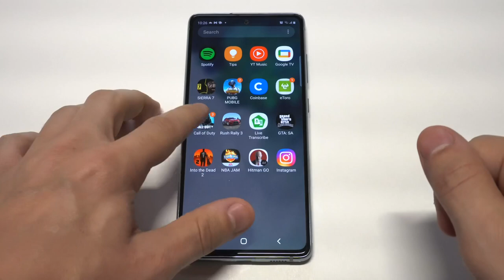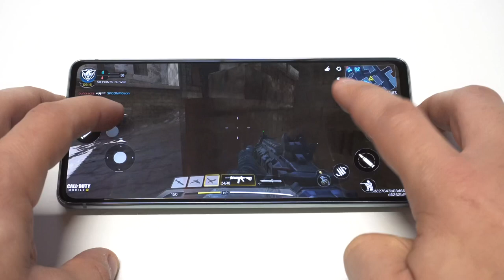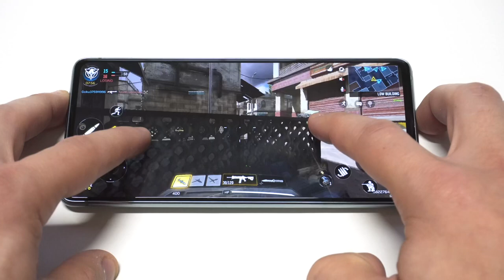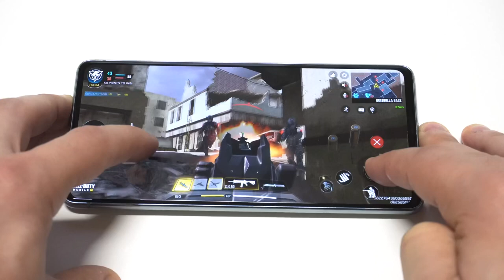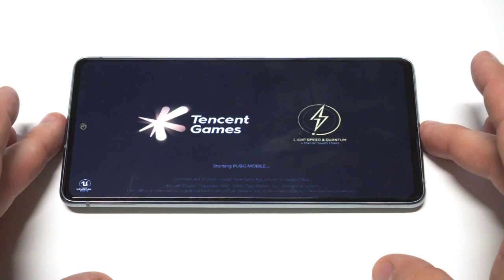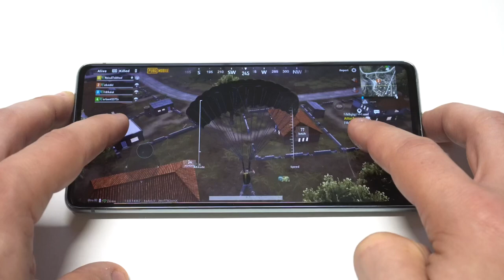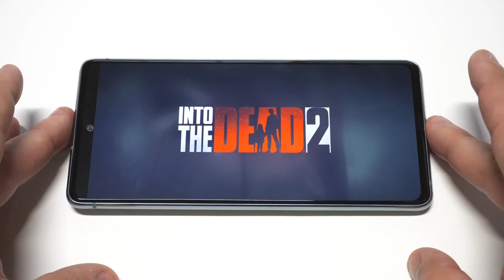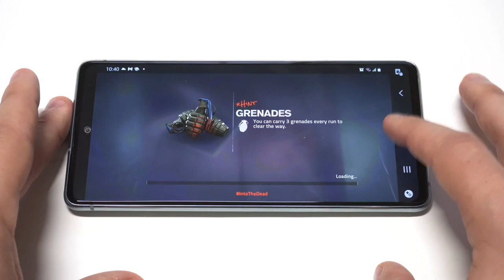Galaxy S20 FE Gaming Performance Review - COD Mobile/PUBG - 🔥